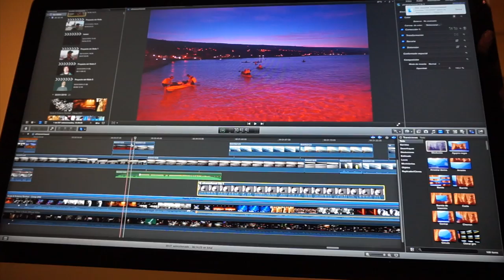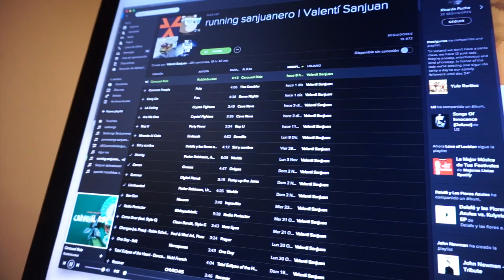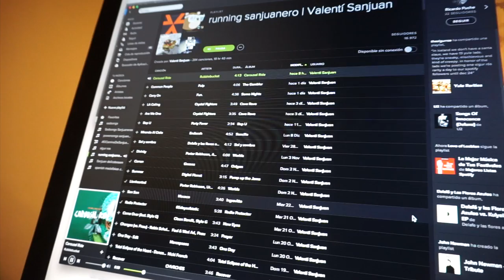Mi Ropa De Deporte + Entreno Nocturno